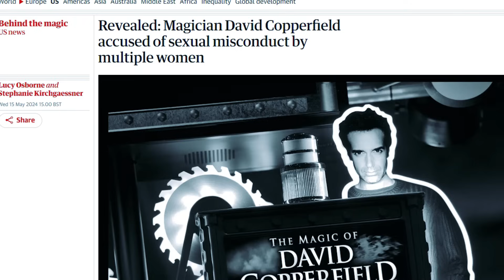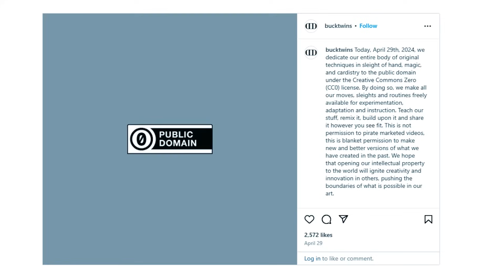These two magicians just CHANGED magic... FOREVER.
In this edition of MagicNews, I discuss the David Copperfield situation and the two magicians who just changed magic forever!

0:00 Intro
0:24 The David Copperfield situation
4:12 Dan & Dave Buck
10:16 Outro